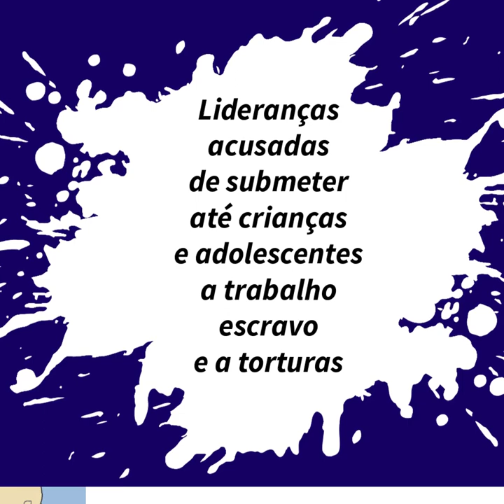Denúncias sobre crimes de integrantes da comunidade Lucas (PA) podem ser enviadas ao MPF sob sigilo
O Ministério Público Federal (MPF) informa que as pessoas que quiserem denunciar crimes à instituição podem fazer a denúncia sob sigilo.

No Pará, na região de Tucuruí e Baião, por exemplo, denúncias sigilosas resultaram em ação penal contra lideranças da comunidade Lucas.

Líderes da comunidade foram acusados por submeter até crianças e adolescentes a trabalho escravo e a torturas.

A comunidade Lucas fica em Baião. Em Tucuruí a comunidade administra um bar, que tem o nome de Nossa Mesa de Bar.

Se você tem denúncias sobre esse caso ou qualquer outro crime ou ilegalidade, entre em contato com o Ministério Público Federal.

Para mais informações por WhatsApp, entre em contato pelo número (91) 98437 – 1299.

As orientações são feitas pela Sala de Atendimento ao Cidadão, setor do MPF.

Quem preferir registrar a denúncia diretamente pode utilizar o canal MPF Serviços, disponível on-line, no endereço mpf.mp.br/mpfservicos , ou como aplicativo para celulares Android e iOS.

Entenda o caso – De acordo com investigações realizadas por uma força-tarefa formada por diversos órgãos públicos, de 1997 a 2022, líderes da comunidade submeteram diversas pessoas – incluindo crianças e adolescentes – a trabalho escravo e a torturas.

As vítimas eram submetidas a trabalhos forçados, jornadas exaustivas, condições degradantes de trabalho e intenso sofrimento físico e mental por castigos aplicados com violência e graves ameaças, conforme demonstraram as provas coletadas pela equipe de investigação.

No final de junho de 2022, cinco integrantes da comunidade foram presos. No mês seguinte, o MPF denunciou todos. No mesmo mês, a Justiça Federal em Tucuruí transformou os acusados em réus, e desde então eles respondem a processo penal. Até a data da publicação deste vídeo, os cinco acusados seguiam presos.

A pena para os crimes denunciados e seus agravantes pode chegar a 25 anos e oito meses de prisão, além das penas correspondentes às demais violências praticadas.

Participam das investigações, além do MPF, o Ministério Público do Trabalho (MPT PA-AP), o Ministério do Trabalho e Previdência (MTP), a Defensoria Pública da União (DPU), a Polícia Federal (PF) e a Polícia Rodoviária Federal (PRF), além de servidores do Ministério da Cidadania, do Ministério da Saúde e da Secretaria de Educação do Distrito Federal.

Até a data da publicação deste vídeo, uma decisão judicial impedia a divulgação dos nomes dos acusados e das vítimas.

Processo 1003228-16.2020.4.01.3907 – Vara Cível e Criminal da Justiça Federal em Tucuruí (PA)